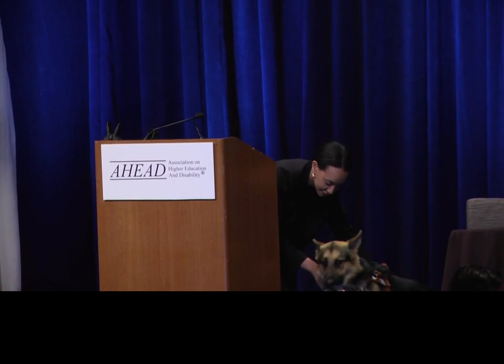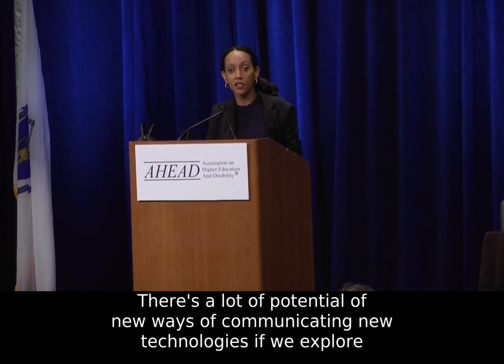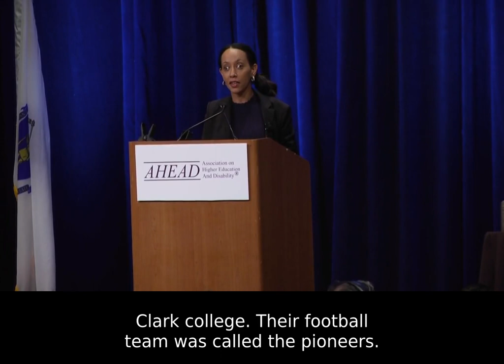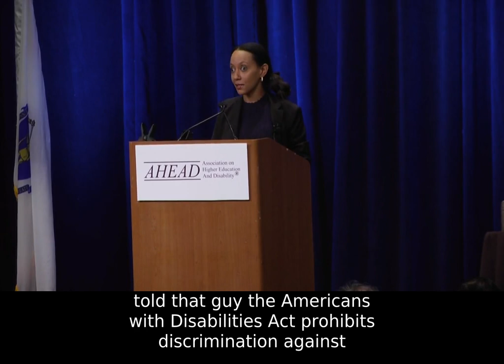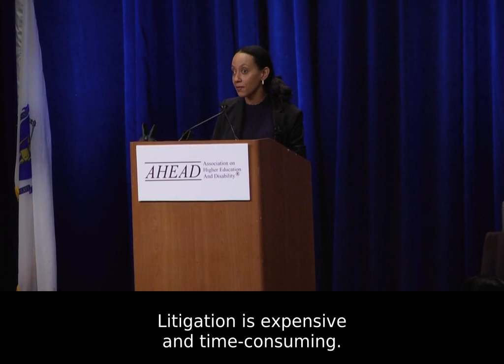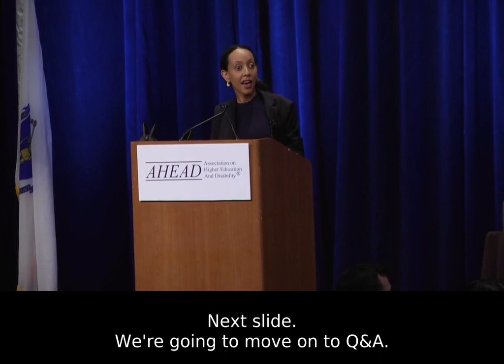AHEAD 2019 Keynote Speaker: Haben Girma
Haben Girma is the first Deafblind person to graduate from Harvard Law School. In this video she speaks to over 1300 attendees at the 2019 Annual AHEAD Conference.